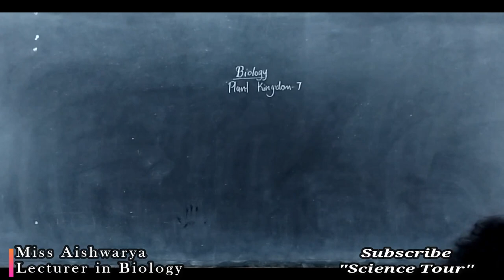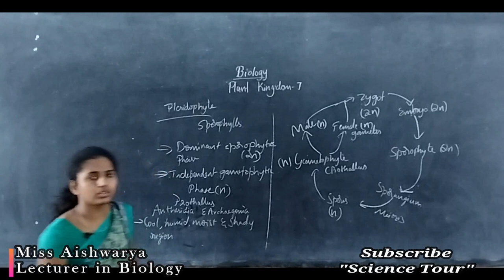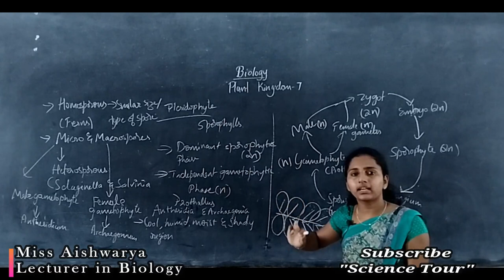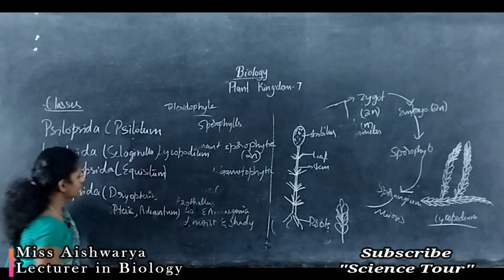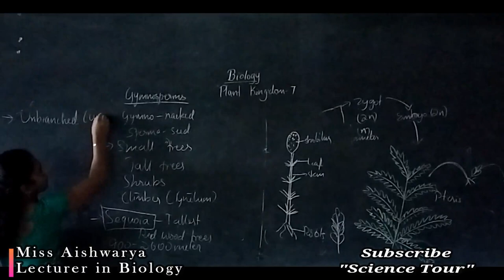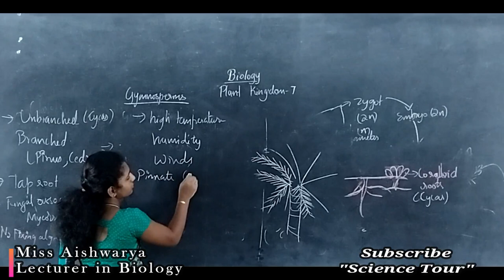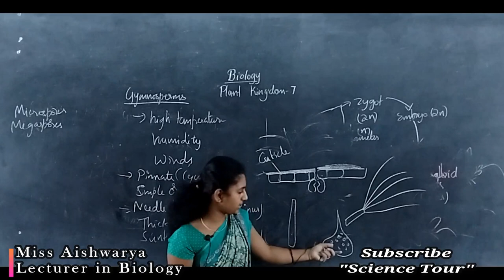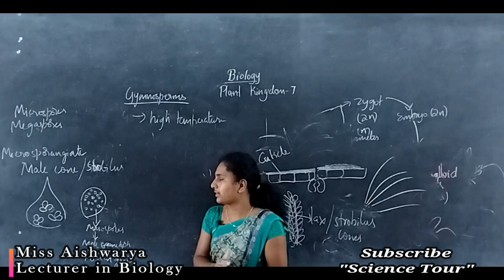Class 11 Biology Plant kingdom | Gymnosperms (Flowerless Plants or Naked Seed Plants) | Science Tour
COMMERCE: CEBA/HEBA/EBAS

SCIENCE:  PCMB/PCMC/PCMS